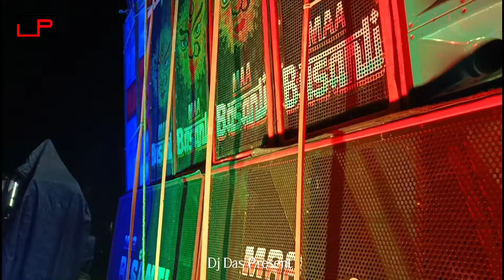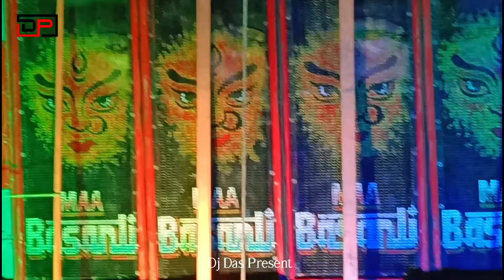Maa Basanti Music💥 বামুন্দা শিব চতুর্দশী জল ঢালা উপলক্ষে কাঁপাছে ~ কালকে রানিং করবে🔥@DjDasPresent01